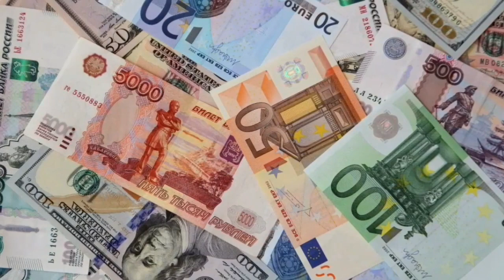Xabib Nurmugammedov endi 6 kg ozishi kerak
Biz bilan birga boling podpiska va qongiroqcha tugmasini bosip qoying biz bilan zerikmaysiz oz fikir muloxazalarizni kommentariyada yozib qoldiring